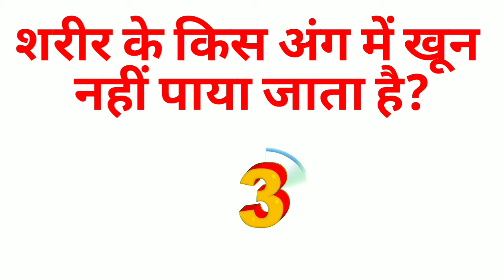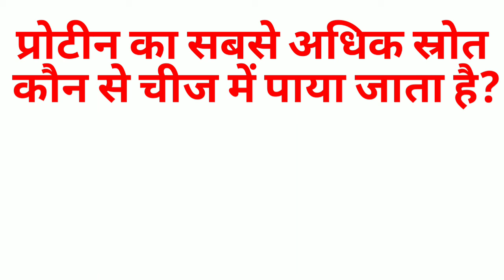सवाल आपके और जवाब हमारे | some interesting amazing gk | sawal aapke jawab hamare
Sawal aapake jawab hamare||IAS PCS ALL'QUESTION AND ANSWER

Cover Topic-
1.Sawal aapke jawab hamare narmdeshwar,
2.Sawal aapke jawab hamare video,
3.Sawal aapke jawab hamare part 2,
 4.Sawal aapke jawab hamare part 3,
 5.Sawal aapke jawab hamare channel,
 6.Sawal aapke jawab hamare part 1,